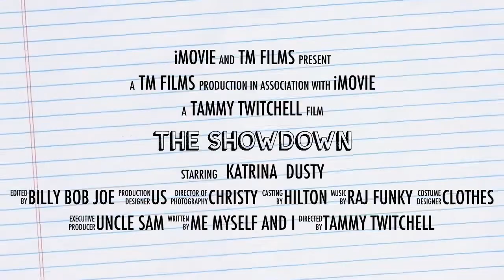Showcase Showdown Trailer 5 / 4-H Showcase Showdown Film Fest